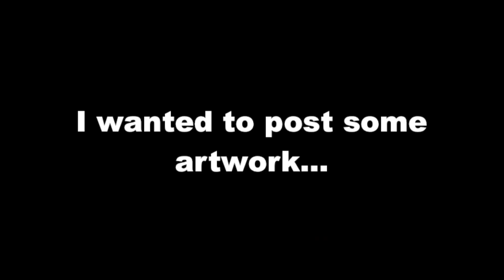Music Box Ballerina (Speed Art)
This is speed art of the Ballerina…